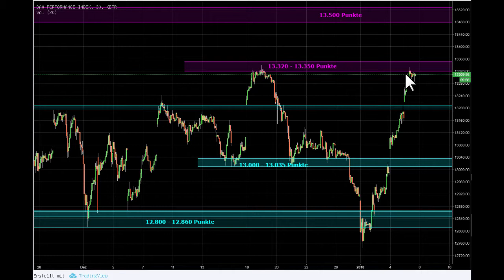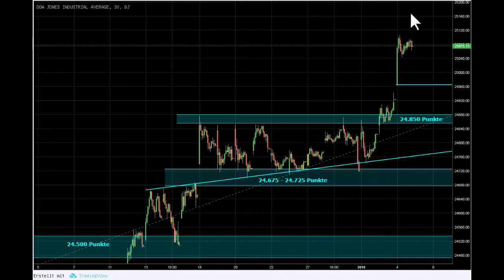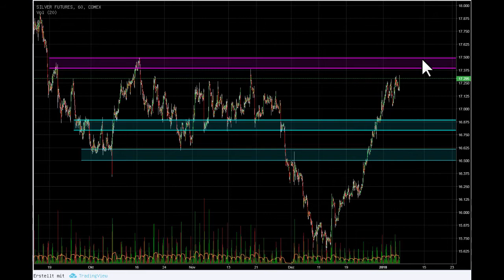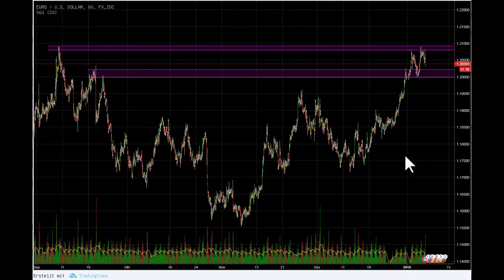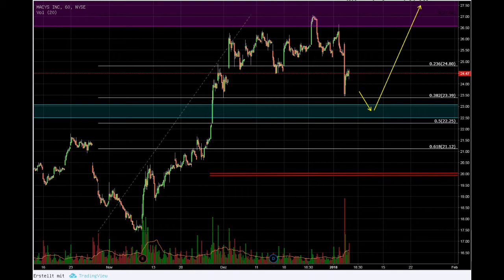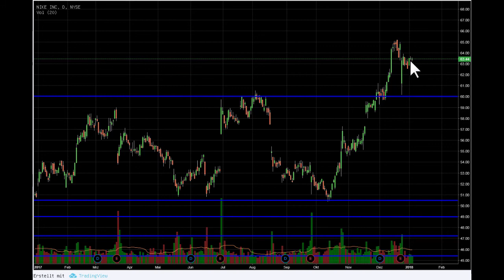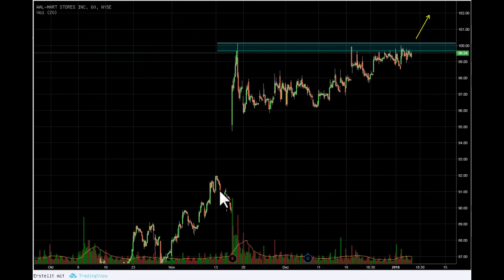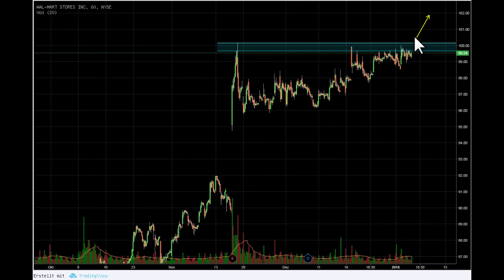Chartausblick 05 01 2018